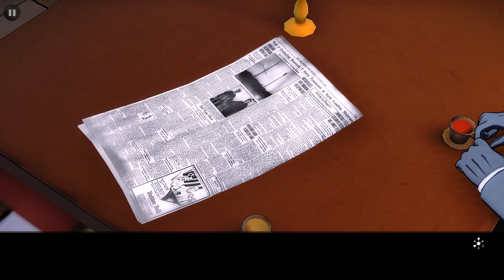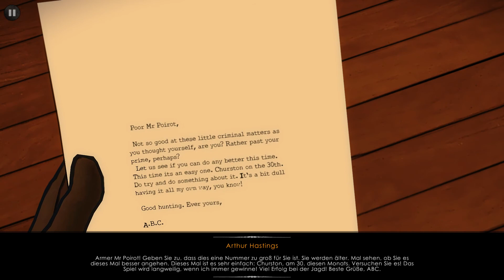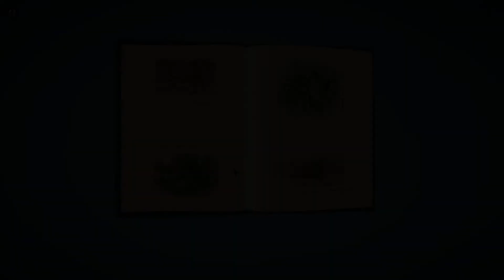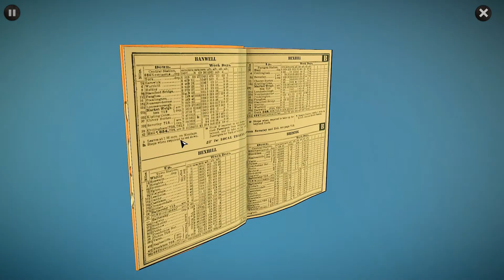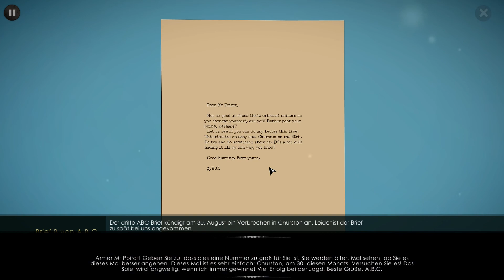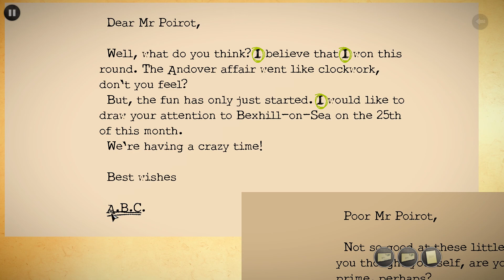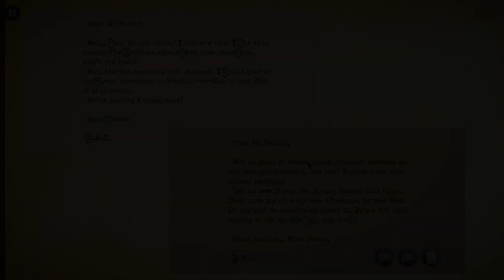Agatha Christie - The ABC Murders Let's Play Deutsch 05 Der dritte Brief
Der dritte Brief